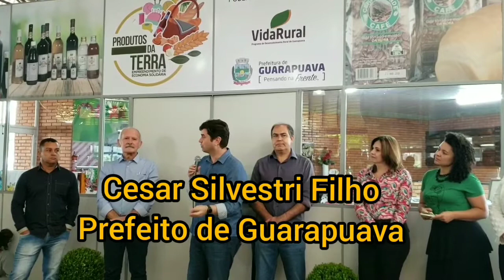Inauguração do Mercado Produtos da Terra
Inaugurado pelo Prefeito Cesar Silvestri Filho e demais secretários na tarde desta quarta-feira, 18 de dezembro, espaço  na Rodoviária de Guarapuava.